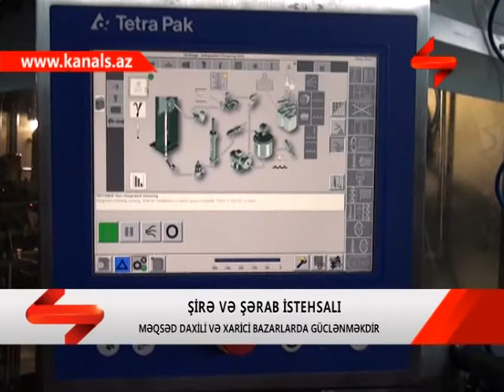AGSUDA QORA SUYUNUN ISTEHSALINA BASLANILIB